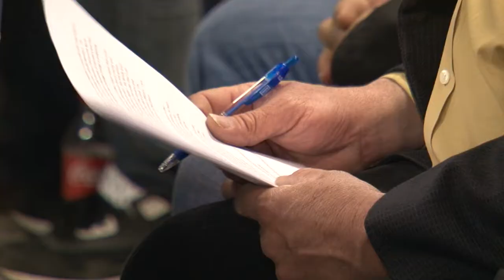Open Forum on Enbridge Pipeline Expansion Project - Lakeland News at Ten - March 20, 2014